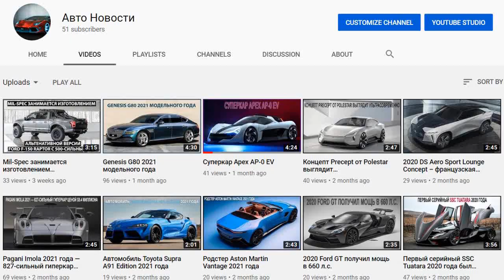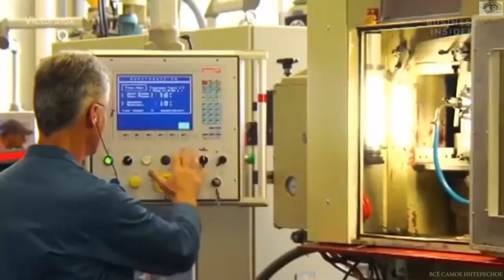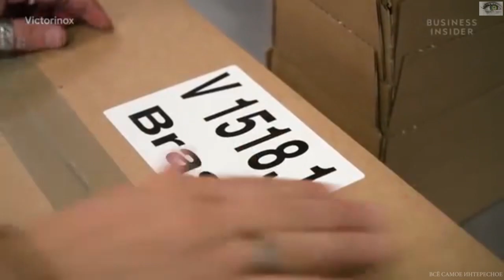Как делают швейцарские армейские ножи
Швейцарский армейский нож является одним из самых известных инструментов в мире, и каждый год их производят по 10 миллионов штук. Но как один завод может изготавливать по 45 000 штук каждый день, и таким точным способом?
Швейцарский армейский нож существует уже почти 130 лет. Впервые он был поставлен в швейцарскую армию Карлом Эльснером в 1891 году. Теперь ножи изготавливает компания Victorinox, крупнейший в Европе производитель. Главный завод, расположенный в Ибахе, Швейцария, производит разнообразные ножи, разработанные для того, чтобы предложить универсальность и компактность. Здесь изготовление перочинного ножа, в зависимости от его модели, занимает около пяти минут.

Существует 400 различных моделей. 2400 метрических тонн стали импортируются на завод каждый год. Из стальных рулонов штампуются лезвия ножей толщиной до 2 мм. Для этого требуется 50 метрических тонн давления. Из каждого рулона можно сделать 16 000 лезвий. Различные инструменты требуют различных сплавов для твердости.
Нож состоит из 85% железа, 13% хрома и небольших примесей других металлов.

Голос за кадром: Лезвия сделаны из твердой стали, тогда как отвертки изготавливают из более мягкой стали. Лезвия закругляют с помощью треугольных пластиковых колес и воды. Затем лезвия ножей извлекают с помощью магнита и снова шлифуют, чтобы получить точную ширину. Каждое лезвие должно быть толщиной 2 мм.

Они отпечатываются фирменным штампом, а затем помещаются в печь при температуре 1050 градусов Цельсия. Затем лезвия затачиваются, и их толщина снова проверяется. Фирменный красный внешний корпус изготавливается методом литья под давлением. Другие инструменты для ножей производятся на соседних станках путем фрезерования и шлифования.

Эмблема Victorinox Cross & Shield в виде маленького металлического креста, исследуется с помощью микроскопа для обеспечения стандартной толщины. Впервые она появилась в 1909 году, а с 2006 года ее стали добавлять на все ножи Victorinox.

Классический офицерский нож собирается машиной на заводе-изготовителе. Другие изделия собраны вручную. Каждая составная часть ножа проверяется и полируется вручную, прежде чем изделие поступит в продажу. Ножи экспортируются с завода в Ибахе в более чем в 120 стран мира.

И, конечно же, перочинный нож. С годами дизайн изменился. Victorinox продолжает добавлять новые функции, например, USB-накопитель и лазерные указки.